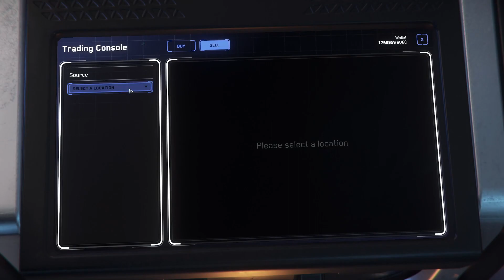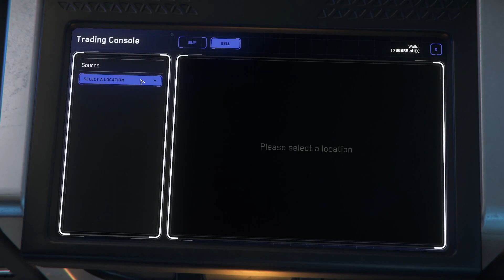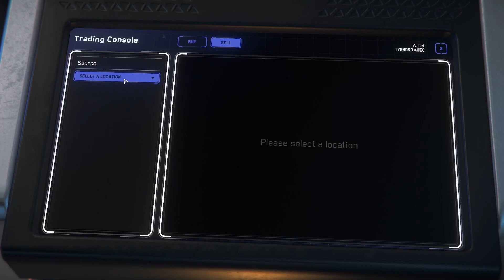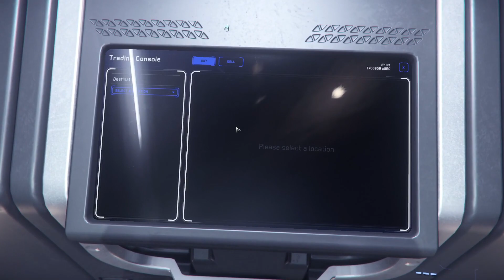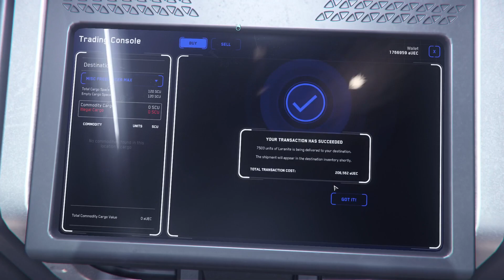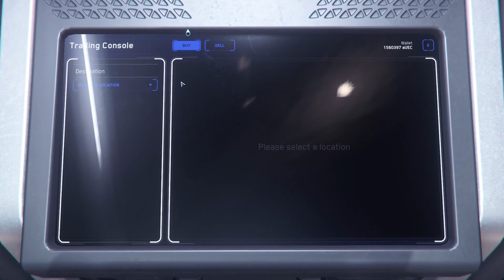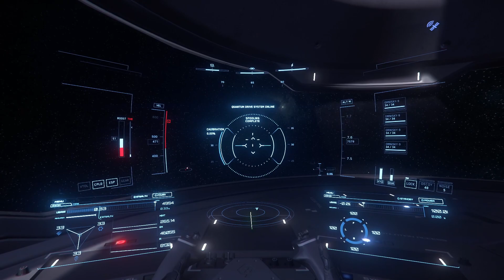Star Citizen 3.16 / Freelancer Max Drugs Run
I wanted to try the drugs runs. Calculated what and how much drugs I would need for Grim Hex. Made a plan.. But nobody sent me the memo about outposts. lol.
But this is what spacetrucking is also about.
Adjusting on the go and STILL make a good profit.

Gear used:
Ground vehicles:
Wheel: Thrustmaster TX Leather edition
Shifter: TH8A
Space Ship:
Thrustmaster HOTAS
Playseat Challenge